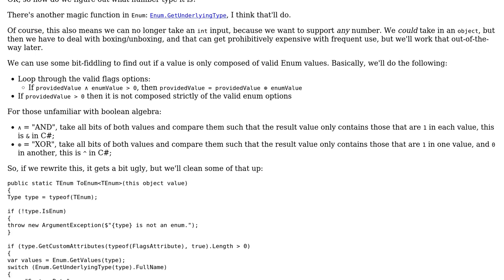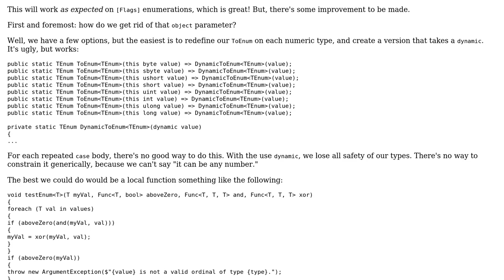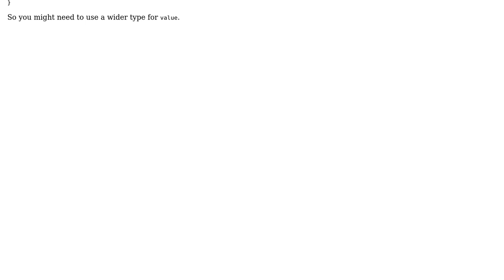Int to Enum Extension Method (2 Solutions!!)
Int to Enum Extension Method

With thanks & praise to God, and with thanks to the many people who have made this project possible! | Content (except music & images) licensed under CC BY-SA | Music | Images & others | With thanks to user user1424660 user Peter Taylor user Der Kommissar and the Stack Exchange Network Trademarks are property of their respective owners. You are responsible for your own actions.